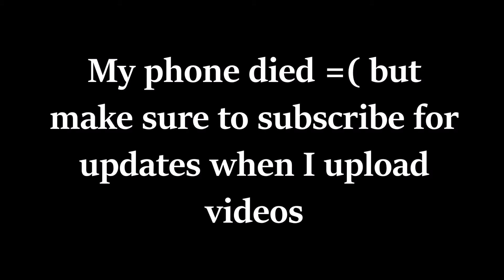Always catching her off guard!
In today's vlog, I went to go see my friend newborn baby with my friend. Then we went to the a pet store and some other stores after that.